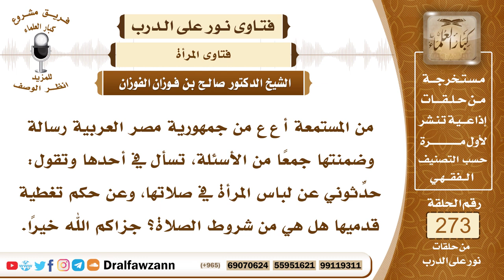4627- لباس المرأة في صلاتها وحكم تغطية قدميها - الشيخ صالح الفوزان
السؤال: جزاكم الله خيرًا وأحسن إليكم، من المستمعة أ ع ع من جمهورية مصر العربية رسالة وضمنتها جمعًا من الأسئلة، تسأل في أحدها وتقول: حدِّثوني عن لباس المرأة في صلاتها، وعن حكم تغطية قدميها هل هي من شروط الصلاة؟ جزاكم الله خيرًا.
الجواب: نعم، يجب على المرأة أن تستر جسمها في الصلاة، سترا كاملا إلا وجهها إذا لم يكن عندها رجال من غير محارمها فإنها تكشفه في الصلاة عند خلوتها من الرجال غير المحارم، وأما قدماها فإنه يجب عليها سترها في الصلاة، لأن النبي ﷺ لما سئل عن المرأة تصلي في الدرع يعني الثوب الكبير، قال ﷺ (إِذَا كَانَ الدِّرْعُ سَابِغًا يُغَطِّي ظُهُورَ قَدَمَيْهَا)، فدل على أن القدمين يجب سترهما في الصلاة، وكذلك سائر الجسم، وقال ﷺ (لا يقبل الله صلاة حائض) يعني من بلغت سن الحيض، (بغير الخمار) والخمار هو ماء يُغطَى به الرأس رأس المرأة ويُضفَى على رأس المرأة هذا هو الخمار.

السيرة الذاتية :
للاشتراك في قناة الشيخ صالح الفوزان

14_ الشيخ محمد أمين الشنقيطي
يتيوب

15_سماحة المفتي عبد العزيز آل الشيخ
 يوتيوب

رئيس الفريق
لمشروع كبار العلماء